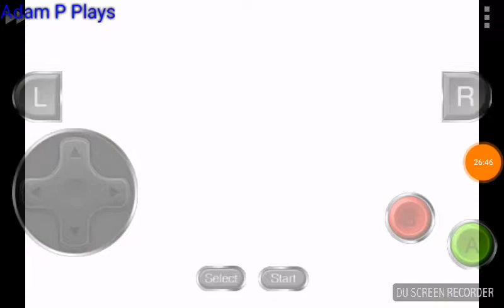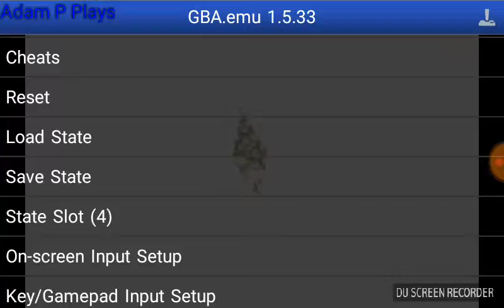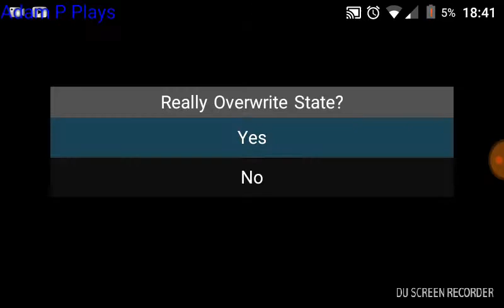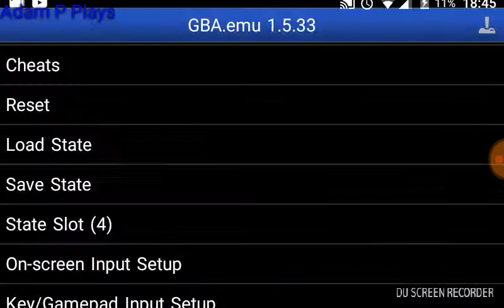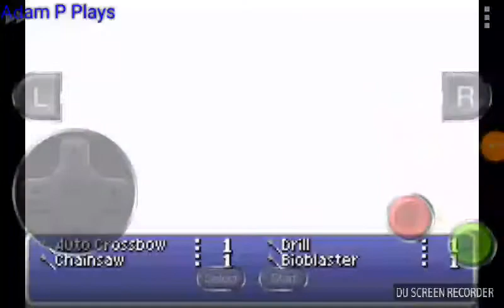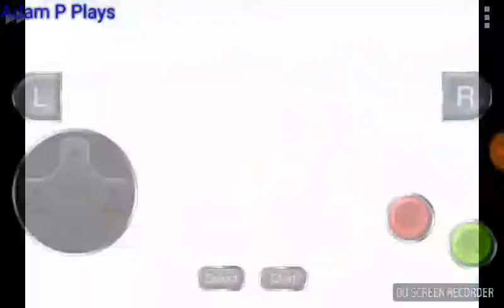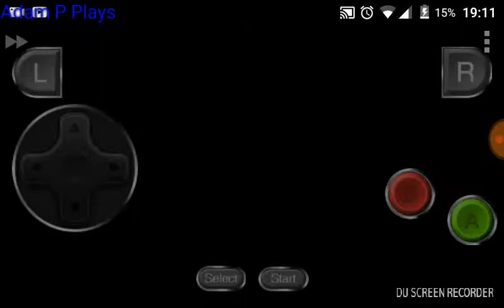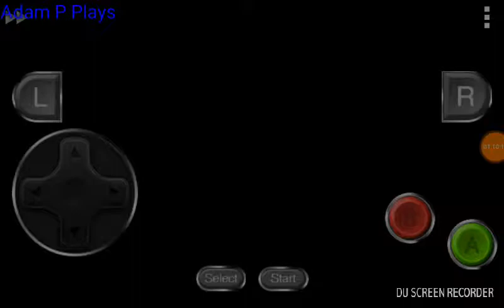Let's play final fantasy 6 part 11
In this episode, I finish the world of balance section by going through the battle to the floating continent and going through the floating continent. I hope you enjoy :)